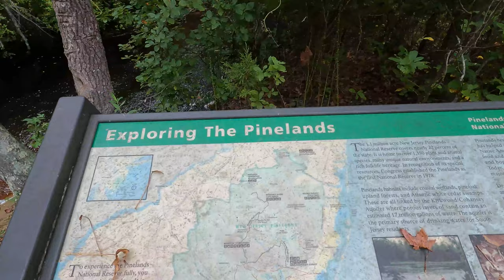Scary Clown Attacks at Abandoned House in the Woods! - WeeeClown Around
Weee are hiking through the woods looking for an abandoned schoolhouse when we come across other abandoned structures, but that is not all we encounter.  A Scary Clown surprises us as we are checking out an abandoned house.  Will we be able to escape in time?

A new place for your favorite clown videos!

Bringing Creepy to a whole new level!  What is your biggest fear?  Clowns? Ghosts? Have you ever wondered what it would be like if your favorite Horror movie came to life?

This channel and all of its videos are not “directed to children” within the meaning of Title 16 C.F.R. § 312.2 and are not intended for children under 13 years of age. (WeeeClown Around) and its owner(s), agents, representatives, and employees (hereinafter, “CHANNEL”) do not collect any information from children under 13 years of age and expressly deny permission to any third party seeking to collect information from children under 13 years of age on behalf of CHANNEL.